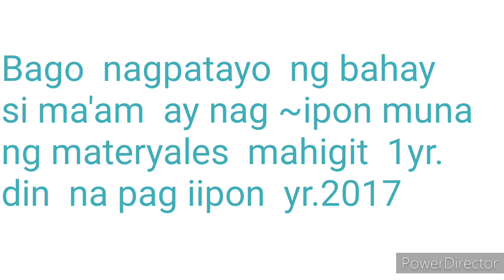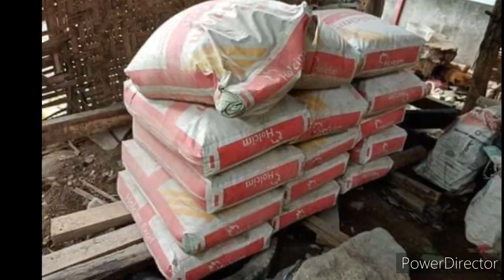OFW SIMPLE HOUSE KATAS NG SAUDI CONGRATS MA'AM VHIANE WORTH 170K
ofwsimplehouse#katasngsaudi#ofwdreamhouse#katasofw